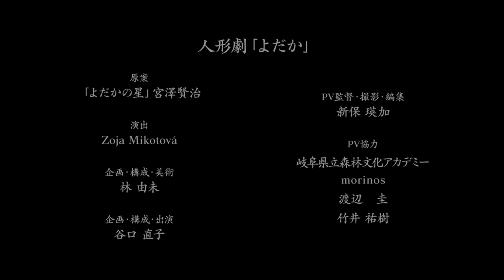yodaka trailer Kolo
Divadlo501人形劇「よだか」

原案　「よだかの星」宮澤賢治
演出　Zoja Mikotová
企画・構成・美術　林 由未
企画・構成・出演　谷口 直子

PV監督・撮影・編集　新保 瑛加

協力　岐阜県立森林文化アカデミー
　　    morinos
            渡辺　圭
　　　竹井   祐樹